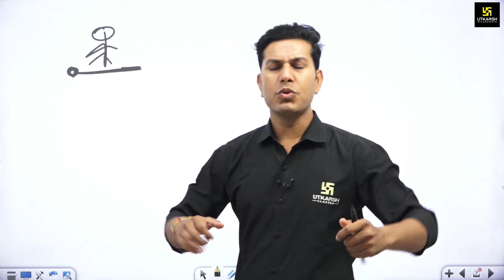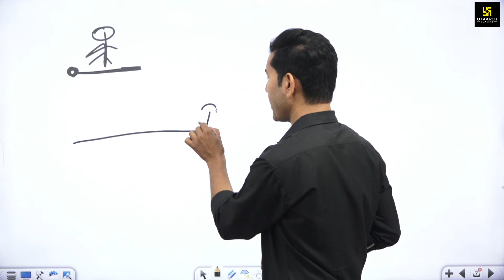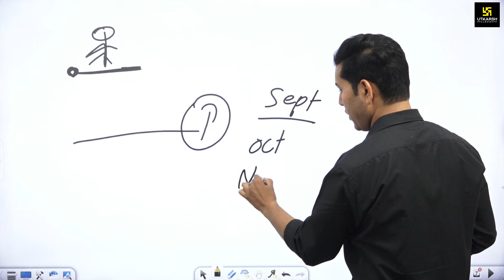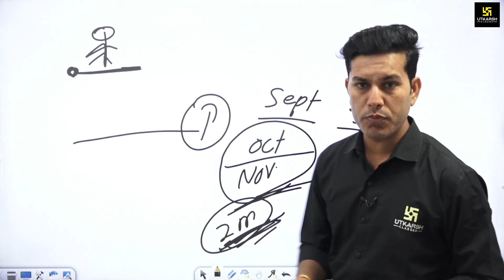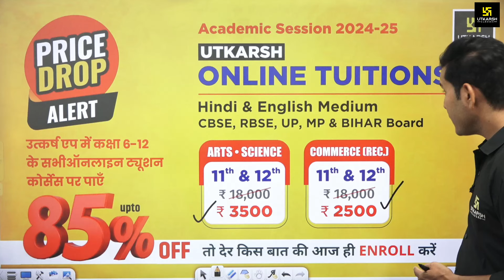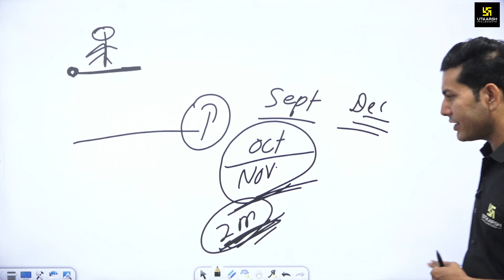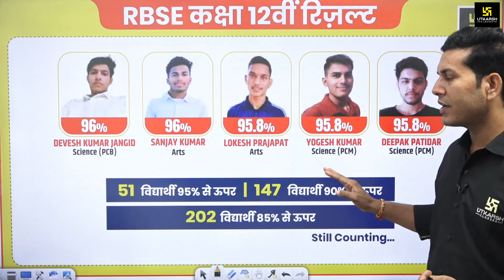सितंबर तो गया! 2 महीने बाद Half Yearly परीक्षा😱अब कैसे करें तैयारी? Must Watch | Pratap Sir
🔴Price Drop Alert कक्षा 6 से 12 के सभी ऑनलाइन ट्यूशन कोर्सेस पर पाएं 85% तक की भारी छूट, तो बिना देरी किये आज ही Enroll करें I